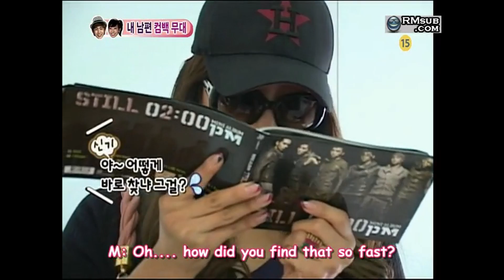shinee and f(x) being the cutest siblings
a tribute to the two amazing groups who love each other as best friends and also as brothers and sisters. i haven't been here without them and no regrets for me to discover them 8 years ago.

thank you and let's wak on the flower road, my shinee & fx